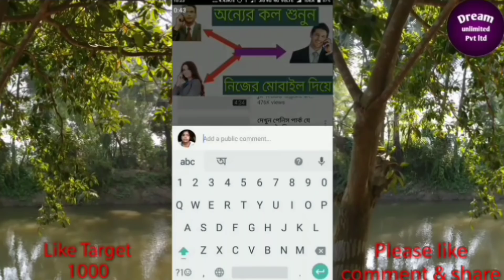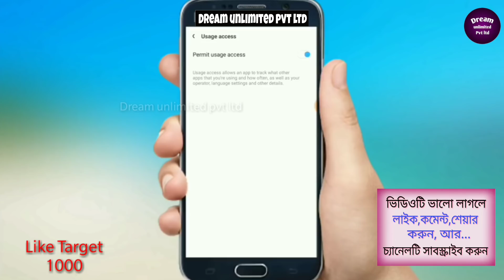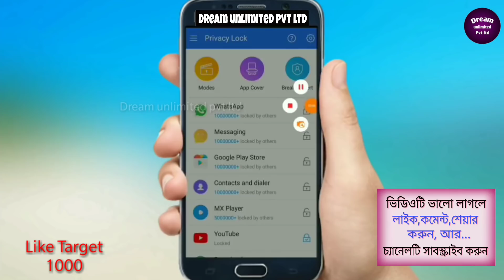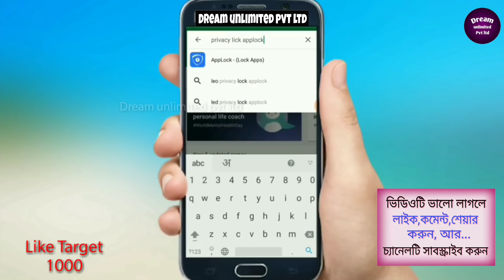ফোনের প্রতিটি Apps লক করে রাখুন কেউ ফোনে হাত দিলেই ঠকবে New App lock for All Android | Privacy Lock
Bondhura ajker Video te darun ekti Android App lock er kaj apnader k dekhabo ja akhono kew jane na. Je kew apnar mobile touch korle obak hobe.Video ti puro dekhun sob jante parben.Valo lagle like korun. Thanks